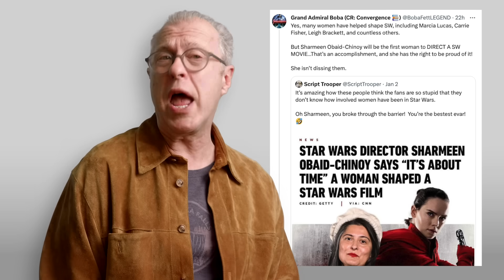Star Wars director WORSE than Rachel Zegler?